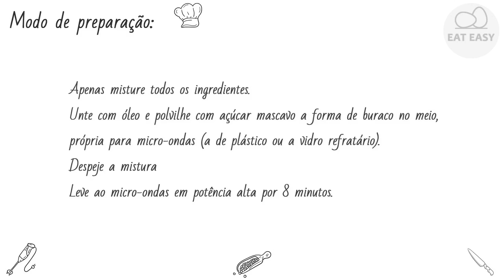BOLO DE MAÇÃ VEGAN DEDOS DESENHAM!